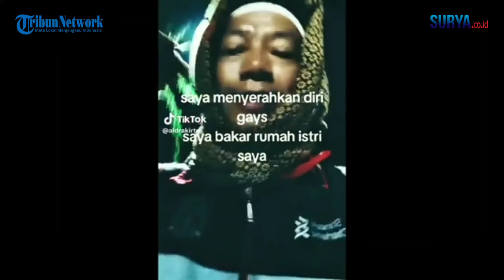Viral Pria Bersorban di Surabaya Ngaku Bakar Rumah Istri Selingkuh, Polisi Kuak Fakta Lain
Muncul sejumlah spekulasi yang memicu aksi pria bersorban yang viral di TikTok karena nge-vlog mengaku menyerahkan diri ke markas polisi usai membakar rumah istrinya yang diduga telah berselingkuh.
Diketahui, sosok pria dalam video vlog yang viral itu berinisial S O (49 tahun) warga Loceret, Nganjuk, yang biasa dikenal sebagai penjual bakso dan mi ayam keliling di kawasan Kecamatan Sukomanunggal, Surabaya.
Sedangkan, istrinya berinisial U M (50 tahun) warga Putat Gede, Sukomanunggal, Surabaya. Ibu dua anak itu, merupakan juragan pemilik kosan di kawasan tersebut.
Nah, sang suami S O telah berstatus sebagai terlapor atas dugaan kasus pengerusakan dan pembakaran rumah. Dan, pelapornya adalah sang istri U M.
Menurut anak kandung U M, berinisial A F (25 tahun), terlapor marah hingga berupaya melakukan aksi pembakaran tersebut, diduga dipicu mobil Daihatsu Sigra yang sedang diangsur ibundanya, dikembalikan kepada pihak leasing.
A F menceritakan, ibundanya U M menikah dengan ayah tirinya S O pada Bulan Desember 2022, setelah mereka sempat menjalin kedekatan selama dua bulan.
Setelah menikah, keduanya memutuskan membeli sebuah mobil Daihatsu Sigra secara mengangsur.
Surat keabsahan kepemilikan mobil tersebut diatasnamakan sang istri U M.
Proses pembayaran angsuran cicilan mobil setiap bulannya, menurut A F, selama ini dilakukan oleh S O, menggunakan uang hasil berjualan bakso dan mi ayam.
Setelah memasuki bulan ketujuh angsuran, ternyata proses pembayaran cicilan mobil tersebut mulai macet.
Pasalnya, laba atau keuntungan berjualan bakso dan mi ayam sedang tak menentu.
Nah, semenjak kondisi tersebut, mulailah beberapa kali pihak debtcollector mendatangi kediamannya U M untuk menagih tunggakan cicilan yang macet.
Nah, menurut A F, diduga kuat hal itulah yang menyebabkan ayah tirinya S O naik pitam hingga menyebarkan isu ngawur yang menyebut ibunda kandungnya selingkuh.
Dan menjadikan isu tersebut sebagai alasan S O untuk melakukan aksi nekat membakar rumah ibundanya U M.

Video : Medsos
Reporter : Luhur Pambudi
Editor Video : Ahmad Zaimul Haq